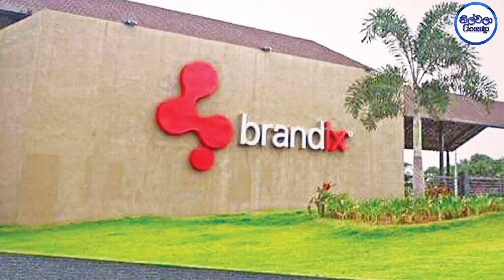දිනෙන් දින වර්ධනය වන බ්‍රුන්ඩික්ස් පොකුර|The growing Brandix infected bunch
දිවුලපිටිය රෝගියා හමුවීමෙන් පසු ආසාදිත සංඛ්‍යාව ඉහළ යමින් පවතී

මෙහි අන්තර්ගත වීඩියෝහි සියළුම අයිතීන් නිල්වලා Gossip චැනලය සතුය එය බාගත කර upload කිරීම මගින් ඔබේ චැනලය රිපෝට් විය හැක, (Nilwala Gossip reserves all the rights to the video embedded here, you cannot download and upload.you will be reported)